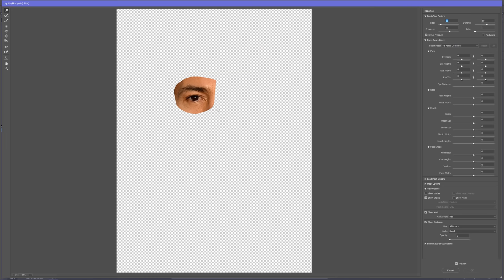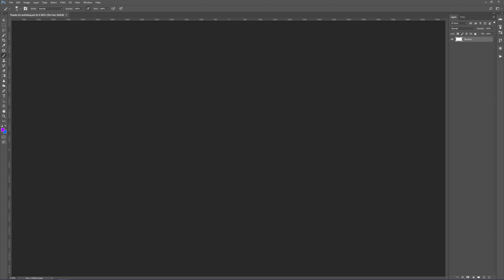Is ENRIQUE PEÑA NIETO Perfect?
Do you like EPN better before or after he is edited to fit the Photoshop Surgeon Perfection Mask?